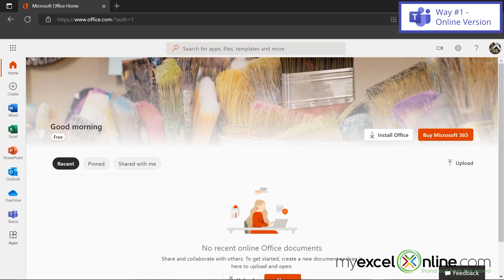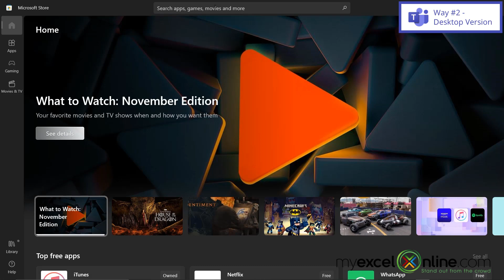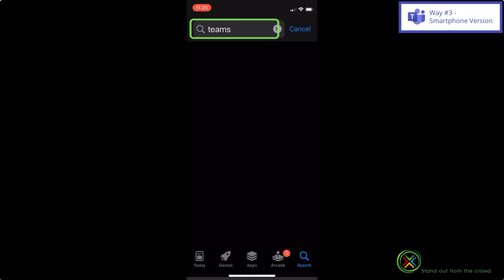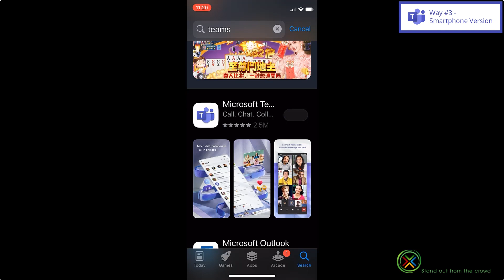How to Get MS Teams for FREE - 3 Ways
Watch this video for tips on how to get Microsoft Teams for free. In this video, we are going to show you how to use the free online version of Microsoft Teams, the free desktop version of Microsoft Teams on Windows 10, and the free mobile version of Microsoft Teams. Use one option or all options!

⌚ Time Stamps:
00:00 - Introduction to How to Get MS Teams for FREE - 3 Ways
00:25 - Way #1 - FREE Online Version of MS Teams
01:27 - Way #2 - FREE Desktop Version of MS Teams
02:40 - Way #3 - FREE Smartphone Version of MS Teams
03:22 - Conclusion for How to Get MS Teams for FREE - 3 Ways

👨‍🏫 MyExcelOnline Academy Online Excel Courses 👇
1,000 video training tutorials & support covering Formulas, Macros, VBA, Pivot Tables, Power Query, Power Pivot, Power BI, Charts, Financial Modeling, Dashboards, Word, PowerPoint, Outlook, Access, OneNote, Teams & MORE...

101 Most Popular Formulas Paperback on Amazon
101 Ready To Use Macros Paperback on Amazon
101 Best Excel Tips & Tricks Paperback on Amazon

Cheers,

JOHN MICHALOUDIS
Chief Inspirational Officer & Microsoft MVP